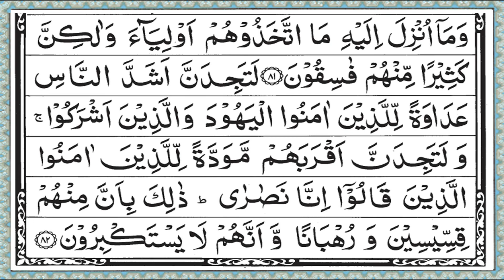4. JUZ 6 Surat Al Maidah Ayat 54-82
JUZ 6: NGAJI BARENG bersama: Syaikh Emad Al-Aansary, Surat Al Maidah Ayat 54-82